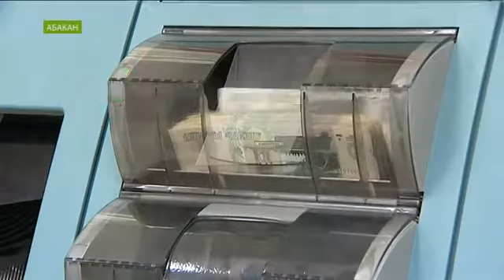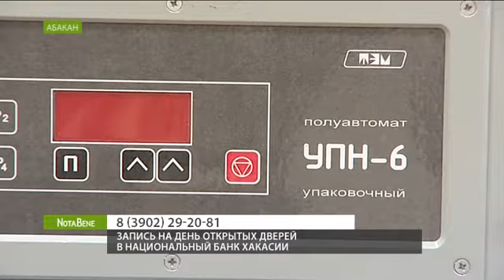Подержать в руках 10 миллионов: Нацбанк Хакасии приглашает на экскурсии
Узнаете, как попасть на такую экскурсию.